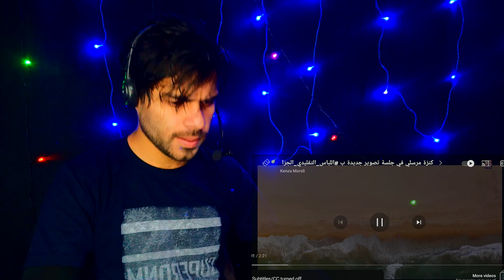كنزة مرسلي في جلسة تصوير جديدة ب اللباس_التقليدي_الجزائري 🇩🇿 2020 // Reaction